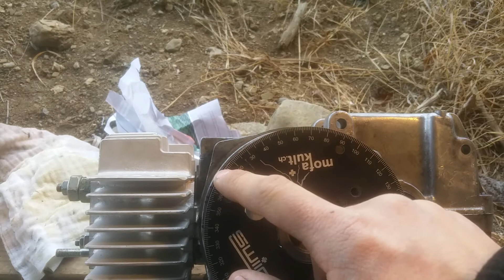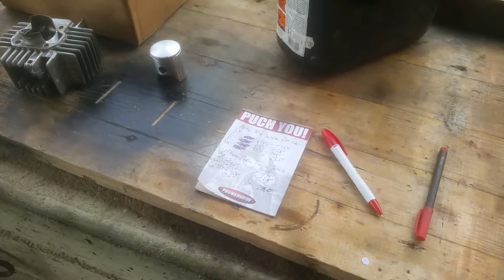Puchmaxi Tuning steuerzeiten messen übertragen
Erklährung steuerzeiten messen übertragen anpassen am puchmaxi e50 motor mit 70cc akoa satz ✌